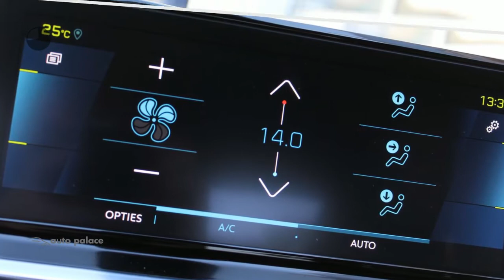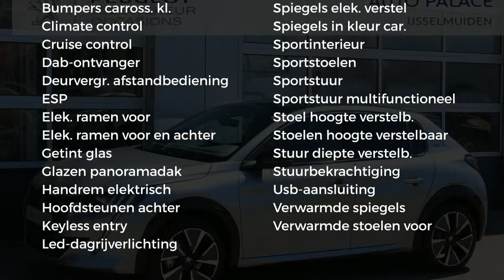Peugeot 208 New GT PREMIERE|PANO DAK|NAVI|DODEHOEK BEWAKING|STOEL VERW